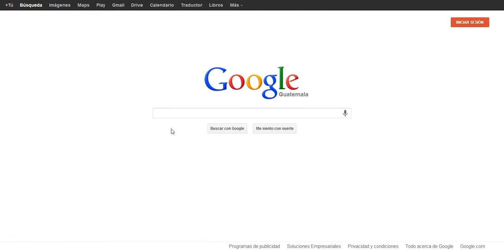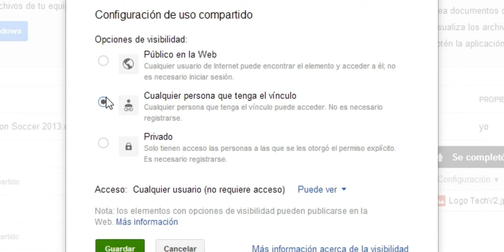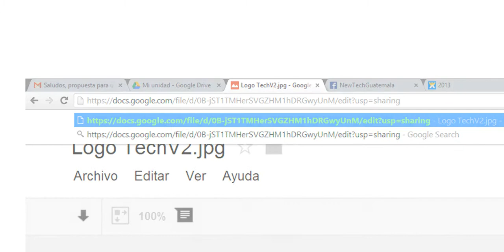Google Drive Guía básica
Compartir archivos ya no es un problema con Google Drive